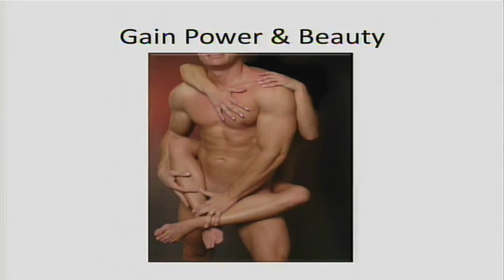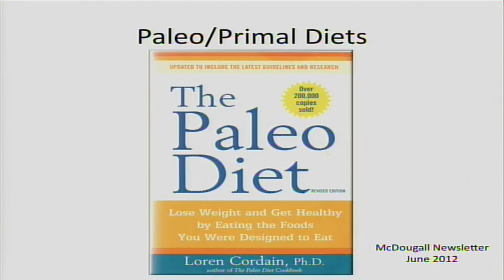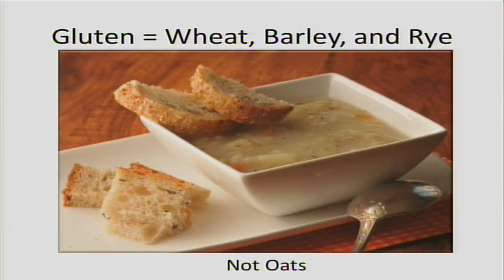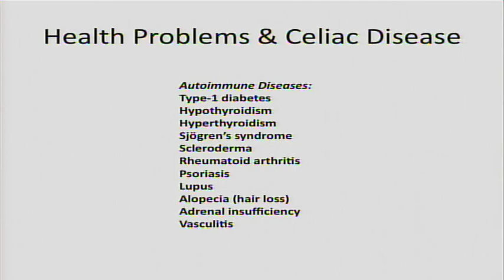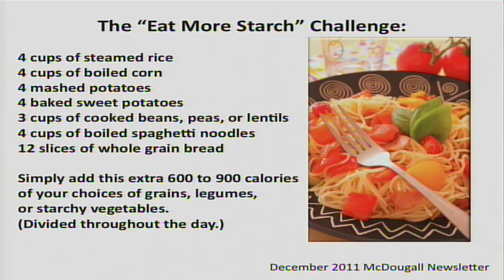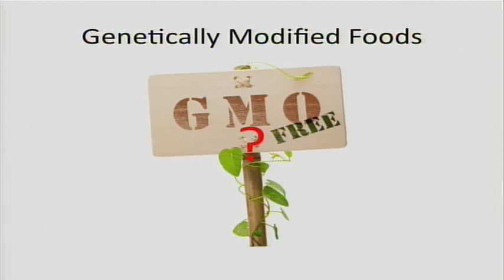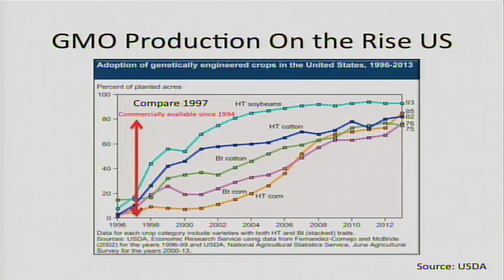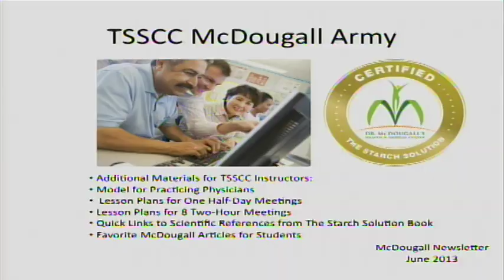Paleo, Gluten Free, and GMO Distractions from Real World Food Problems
Dr. John McDougall presents "Paleo, Gluten-Free, and GMO: Distractions from Real-World Food Problems" at the September, 2013, Advanced Study Weekend at the Flamingo Resort and Hotel in Santa Rosa, California.